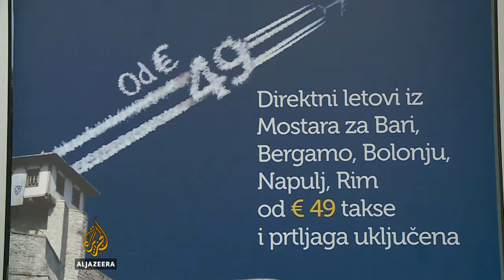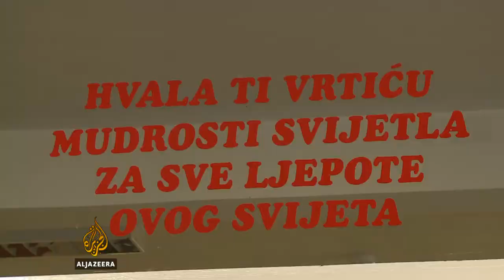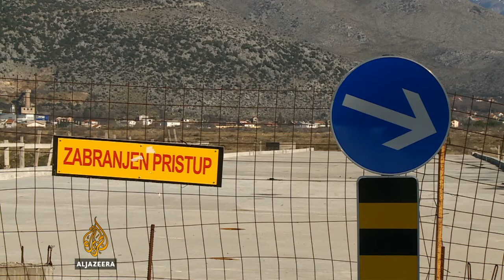Mostar drugu godinu bez gradske vlasti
U Mostaru su u toku sastanci zamjenika Visokog predsjednika u BiH sa predstavnicima stranaka. Druga godina bez gradske vlasti, posebno brine proračunske korisnike.